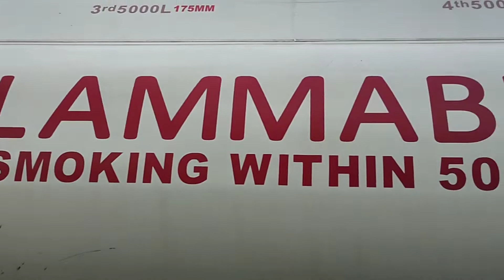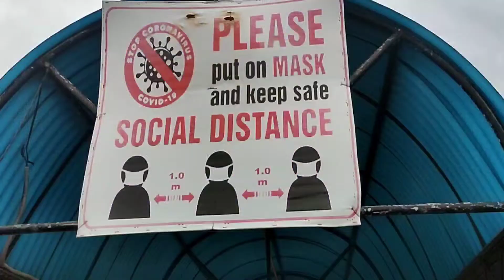Mukas Port to Osamis Port with my boss